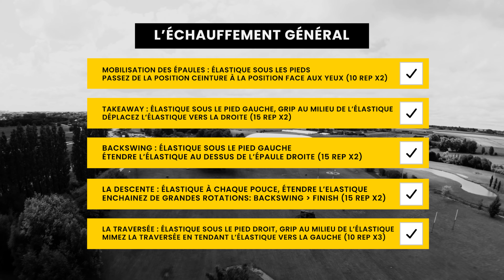TUTO GOLF - Le bon échauffement avant une compétition (Physique / Confirmé) 🏌️‍♀️ I Decathlon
Bien rentrer dans sa compétition demande le respect d’un protocole assez précis.
Bien sûr, chacun apportera ses petites nuances, mais le cadre général est le même pour tous.
Bonne partie et n’oubliez pas de prendre du plaisir ! 🏌🏻‍♂️

Découvrez INESIS GOLF ACADEMY, une académie de golf en ligne, conçue pour vous aider à progresser et élaboré par un expert renommé, Patrice Amadieu.

Chaque niveau (débutant, confirmé et expert) aborde les quatre thèmes essentiels pour améliorer vos performances : technique, tactique, physique et mental.Vous avez maintenant accès à des conseils et des stratégies pour perfectionner votre swing, votre tactique de jeu, votre préparation mentale et votre condition physique. Vous pourrez ainsi  progresser de manière complète.